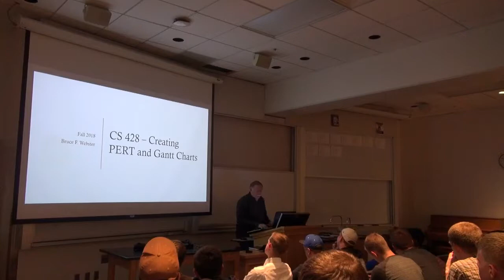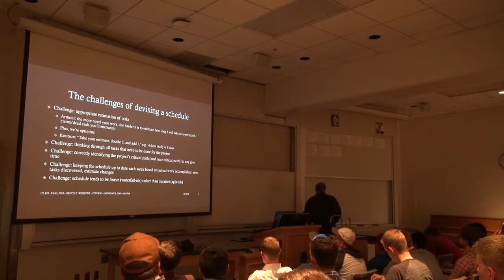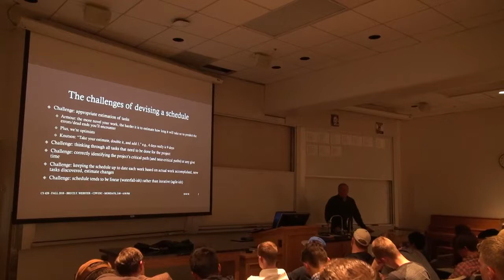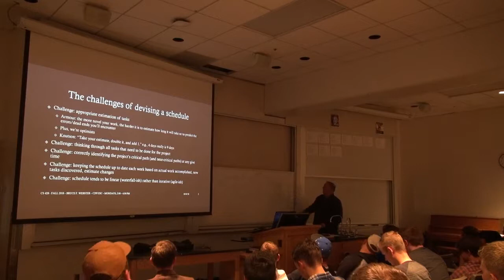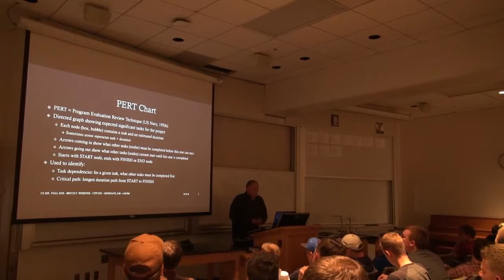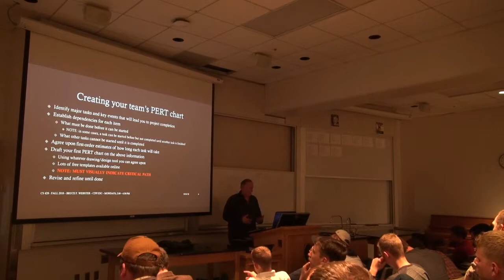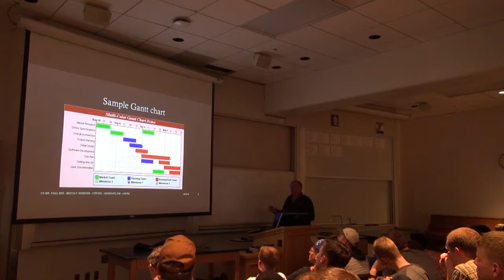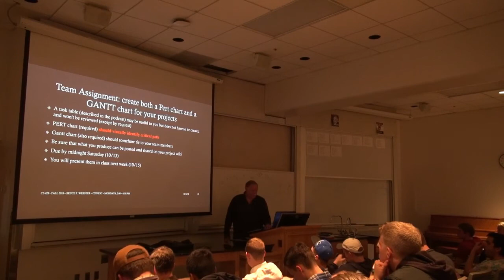CS 428 (10/8/18) - Creating PERT & Gantt Charts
In-class lecture (10/8/18) on creating PERT and Gantt Charts for student projects